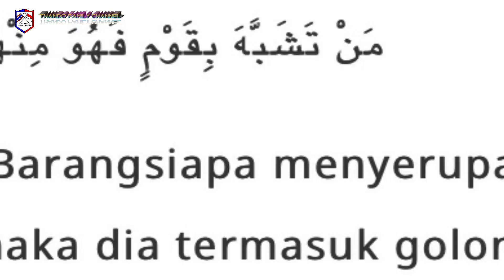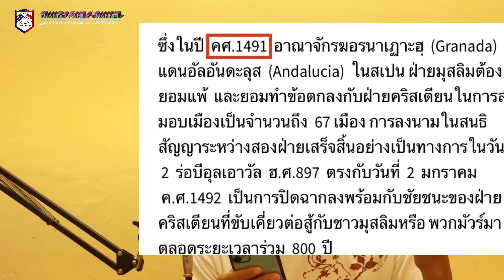คาวท์ดาวน์ คืออะไร? ในความหมายแบบอิสลาม I Apa arti "countdown" islam I Thando family channel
กิจกรรมหนึ่งของคนต่างศาสนิก ในช่วงวันส่งท้ายปีเก่าตอนรับปีใหม่ คือ การนับถ่อยหลัง หรือเคาท์ดาวน์ (Countdown) คือ การนับตัวเลขถอยหลัง ในหลักวินาที วัน หรือหน่วยเวลาอื่นเพื่อนับถอยหลังสู่วันปีใหม่

โดยมีวิธีการนับหลักวินาทีถอยหลังจนถึงศูนย์เมื่อเวลาศูนย์นาฬิกาของวันที่ 1 มกราคม (เที่ยงคืน)  ซึ่งถือเป็นการขึ้นวันปีใหม่ตามอย่างสากล  ผู้คนที่ร่วมเฉลิมฉลองในวันขึ้นปีใหม่นั้นต่างก็รู้เพียงว่านั่นคือวันที่  1  ของปีใหม่ที่ควรจะยินดีและต้อนรับด้วยการเฉลิมฉลอง

แท้ที่จริงการเฉลิมฉลองตอนรับวันปีใหม่ การเคาท์ดาวน์นั้น ไม่มีปรากฏให้ปฏิบัติตามบทบัญญัติอิสลาม และวันอีดสำหรับมุสลิมนั้นปีหนึ่งมีเพียง 2 อีดเท่านั้น คือ อิดิ้ลฟิฏริ และอีดิ้ลอัฎฮา หากรวมวันศุกร์ด้วยก็เป็น 3 อีด การเข้าร่วมเฉลิมฉลองวันปีใหม่ ถือเป็นการเลียนแบบพฤติกรรมของชนกลุ่มอื่น ซึ่งเป็นที่ต้องห้ามในหลักการอิสลาม
مَنْ تَشَبَّهَ بِقَوْمٍ فَهُوَ مِنْهُمْ

“บุคคลใดประพฤติตนเลียนแบบกลุ่มหนึ่ง เขาก็เป็นส่วนหนึ่งจากกลุ่มนั้น”

(บันทึกโดยอบูดาวุด : 4031 ดู เศาะเหี๊ยะหฺอัลญามิอฺอัลบานียฺ : 2831 ดู ญามิอุศเศาะฆีรสุญูตียฺ  : 8593)

ที่น่าเศร้าใจไปกว่านี้ คือ การจัดเฉลิมฉลองวันปีใหม่ มันมีที่มาที่ไปทางประวัติศาสตร์ เป็นการตีหน้าชาวมุสลิม ในการเฉลิมฉลองของอาณาจักรคริสเตียนสเปนที่ประกาศชัยชนะต่อฝ่ายมุสลิม

ซึ่งในปี  คศ.1491  อาณาจักรฆอรนาเฏาะฮฺ  (Granada)  ดินแดนอัลอันดะลุส  (Andalucia)  ในสเปน ฝ่ายมุสลิมต้องยอมแพ้  และยอมทำข้อตกลงกับฝ่ายคริสเตียนในการส่งมอบเมืองเป็นจำนวนถึง  67 เมือง การลงนามในสนธิสัญญาระหว่างสองฝ่ายเสร็จสิ้นอย่างเป็นทางการในวันที่  2  ร่อบีอุลเอาวัล  ฮ.ศ.897  ตรงกับวันที่  2  มกราคม  ค.ศ.1492  เป็นการปิดฉากลงพร้อมกับชัยชนะของฝ่ายคริสเตียนที่ขับเคี่ยวต่อสู้กับชาวมุสลิมหรือ พวกมัวร์มาตลอดระยะเวลาร่วม  800  ปี

ความจริงชาวมุสลิมได้สูญเสียฆอรนาเฏาะฮฺมาตั้งแต่วันที่  1  มกราคมของปีนั้น  (1492)  แล้ว เพียงแต่การสูญเสียอย่างเป็นทางการนั้นเกิดขึ้นในวันถัดมา  คือ  วันที่  2  มกราคม  1492

และ เพียง  7  ปีให้หลัง  (คศ.1499)  เงื่อนไขอันเป็นข้อตกลงในสนธิสัญญาส่งมอบเมืองนั้นก็ถูกละเมิดอย่างไม่แยแส จากฝ่ายคริสเตียน  บรรดามัสญิดถูกสั่งปิด  การประกอบพิธีกรรมถูกสั่งห้าม  การตั้งศาลพิเศษเพื่อตรวจสอบชาวมุสลิมที่ตกค้างอยู่ในฆอรนาเฏาะฮฺโดยฝ่าย ศาสนจักรก็มีขึ้น  มุสลิมถูกบังคับให้เข้ารีตในคริสต์ศาสนา  ตำรับตำราทางวิชาการถูกเผาทำลายไม่เว้นแม้แต่พระมหาคัมภีร์อัลกุรอาน  มีการสั่งห้ามชาวมุสลิมพูดภาษาอาหรับและห้ามอาบน้ำ นี้คือ สาเหตุที่พวกฝรั่งตะวันตกได้ถือเอาวันที่  1  มกราคมเป็นวันเฉลิมฉลองชัยชนะในสงครามครูเสดที่มีต่อพวกนอกศาสนาอันหมายถึง ชาวมุสลิมโดยรวม  ซึ่งช่างเหมาะเจาะกับช่วงเวลาก่อนหน้านั้นราว  1  สัปดาห์  ที่พวกเขาเฉลิมฉลองวันคริสต์มาสในวันที่  25  ธันวาคมต่อเนื่องจนถึงวันที่  1  มกราคม